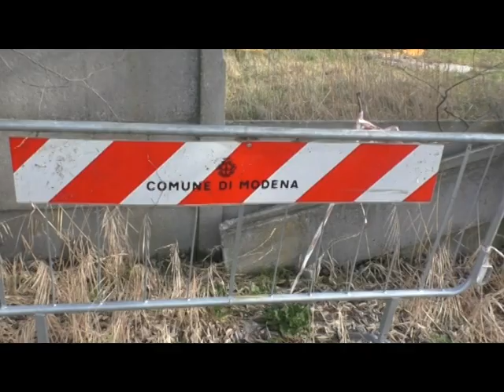Discarica abusiva ex pro latte: i residenti incalzano il Comune